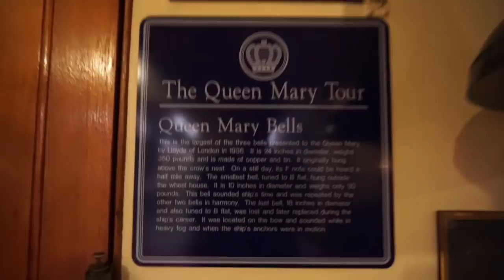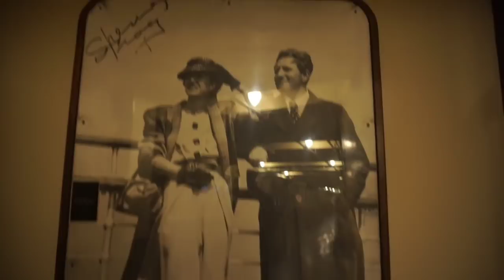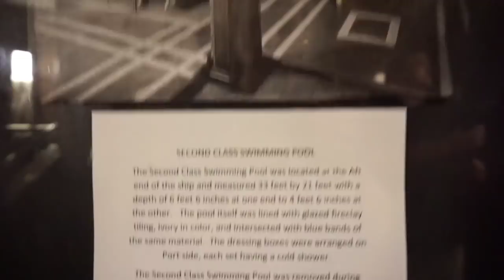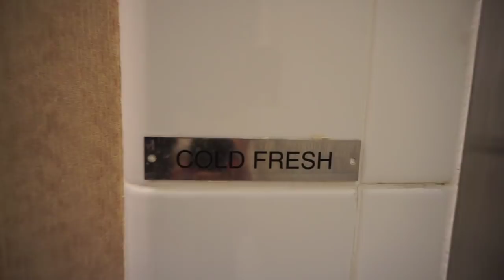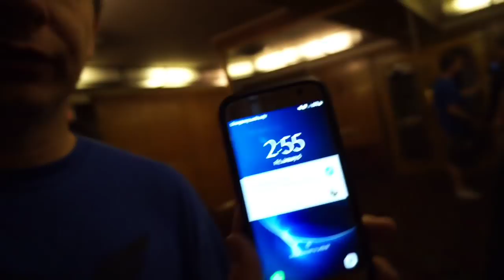QUEEN MARY ( OVERNIGHT CHALLENGE )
We made it to the west coast and what better place to stay than the Haunted Queen Mary get ready for an incredible adventure